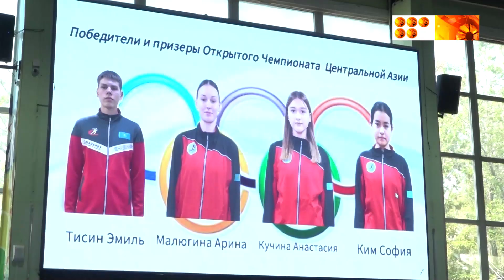Жарыс 14-18 мамыр аралығында Ташкент қаласында өткен.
Қаламыздағы Қазыбек Нұржанов атындағы жеңіл атлетика манежінде Орталық Азия елдері арасында өткен екінші чемпионат жеңімпаздары мен жүлдегерлеріне құрмет көрсетілді.